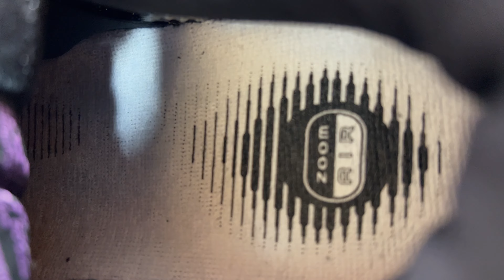PACKING NIKE DUNK LOW PRO SB “ Avengers Mismatch “ 304292 143 / 304292 101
US 10 DS
Thanks for @kakacalvin